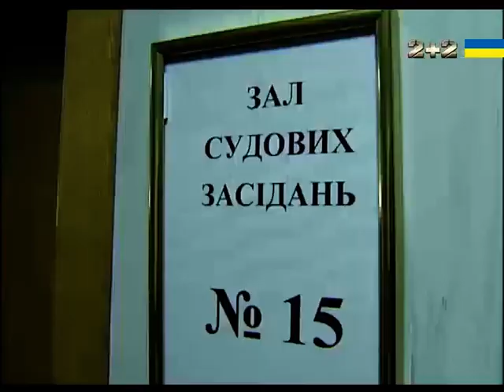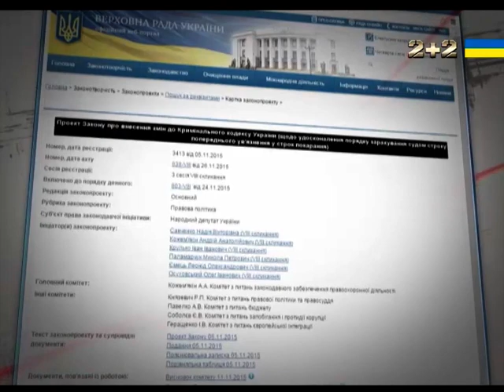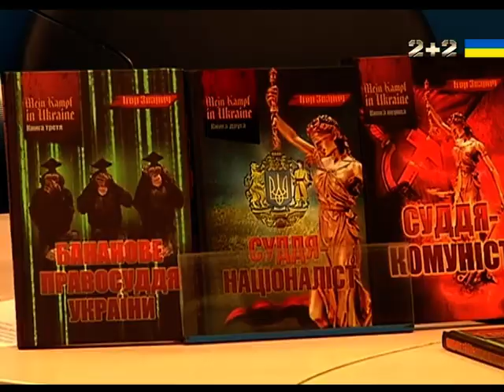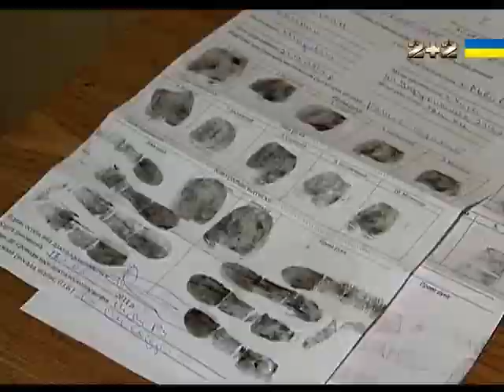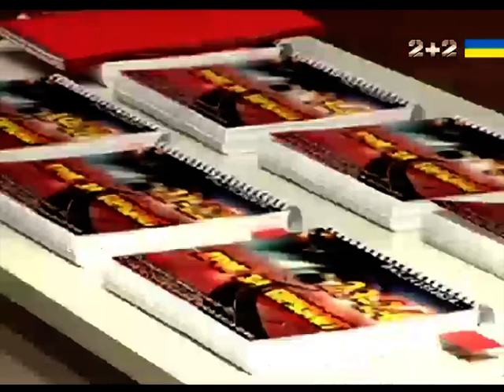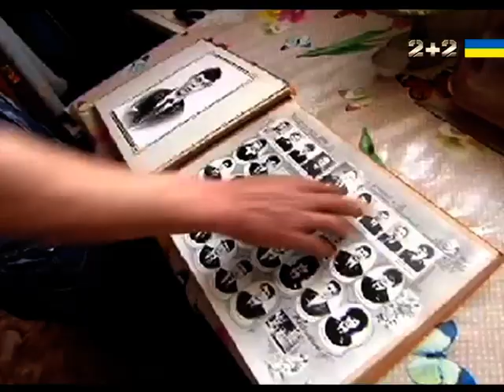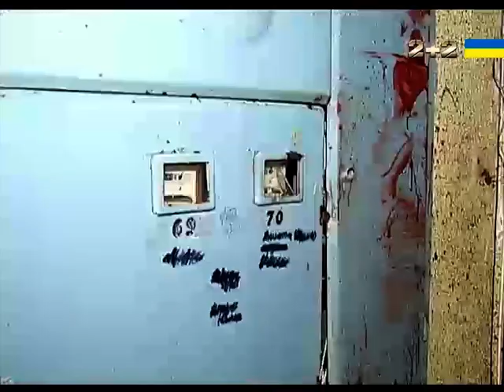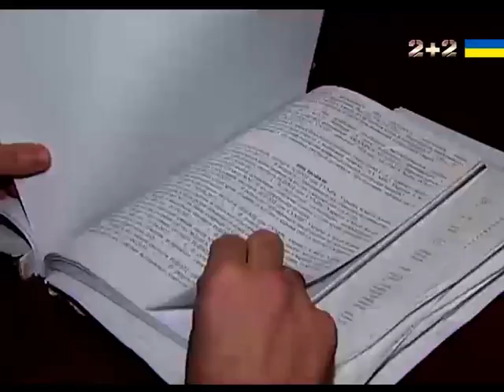Закон Савченко – зворотній бік - Секретні матеріали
За так званим "законом Надії Савченко" на волю достроково випустять  тисячі в'язнів. Серед них - засуджені за тяжкі та особливо тяжкі злочини. Сам закон має допомогти людям, які перебувають під вартою. Та наслідки його зовсім інші – останнім часом рівень злочинності в Україні збільшився майже в 10 разів.